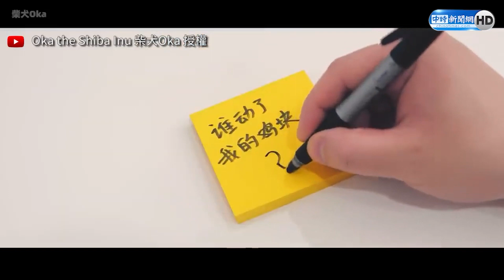狗狗特工上演「不可能的任務」 食物消失之謎結局神反轉！｜中時新聞網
00:00 狗狗特工上演「不可能的任務」　食物消失之謎！結局神反轉！
02:38 柴犬女兒第一次穿鞋　下秒反應模樣可愛又爆笑
07:25 超療癒ASMR按摩全過程　柴犬舒服到表情太有戲

【影片授權】Oka the Shiba Inu 柴犬Oka